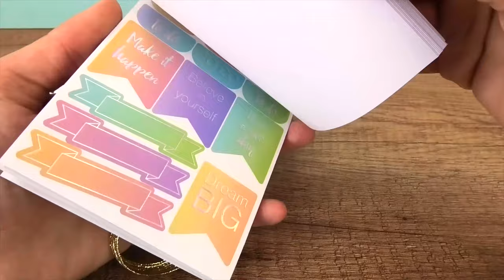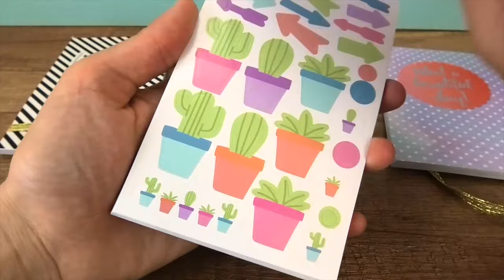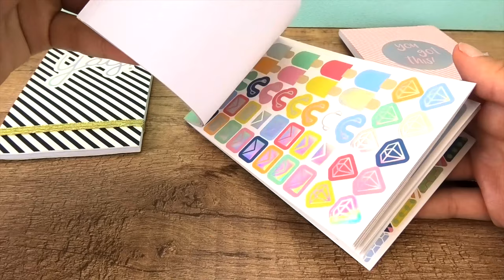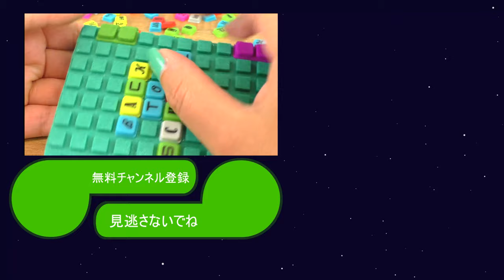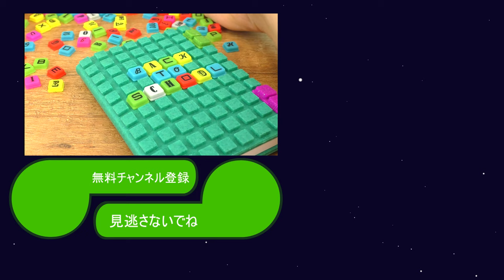キッズクラブ 学校がはじまったらぜったいもっていきたいもの マストだよ！